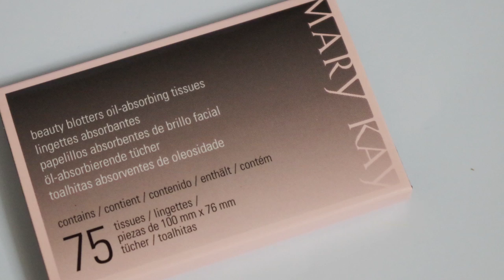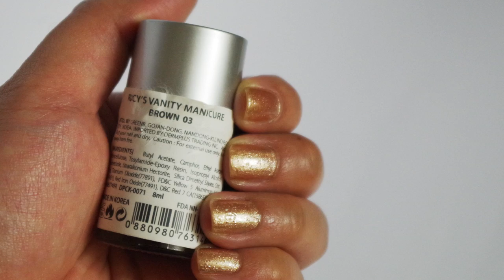APRIL FAVORITES! | TAGALOG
Congratulations!

Review to follow!!!

Essence I Love Stage Eyeshadow Base - available in SM dept. stores and Watsons

Deserving Thyme - available at Beauty Bar

Mustela Double Action Stretch Marks Cream

I edit beauty videos using ADOBE PREMIERE PRO CS 5.5.

pinay makeup, tagalog channel, theanneclutz, anne clutz, filipina, philippines